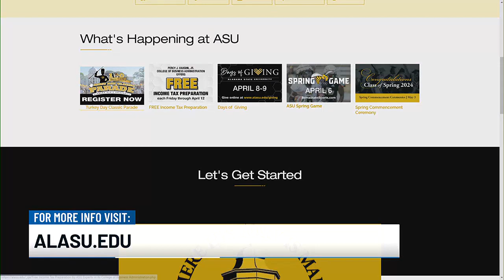100th Turkey Day Classic parade registration open now!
The Turkey Day Classic will have its centennial celebration in just a few months!